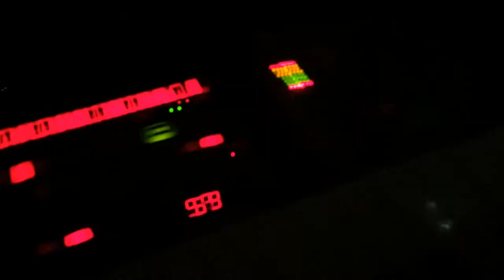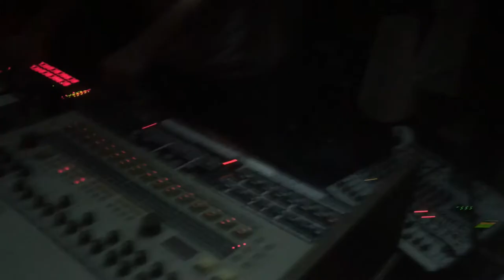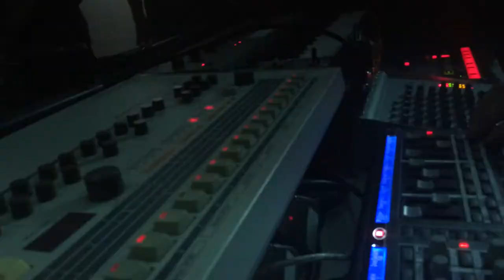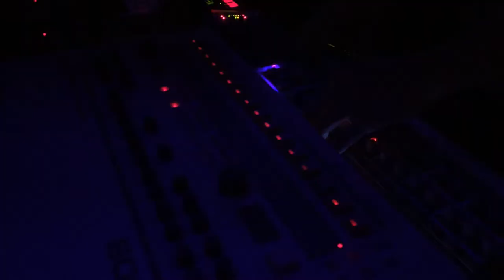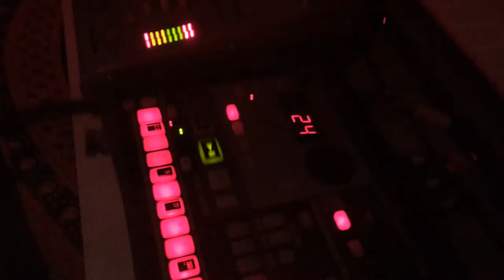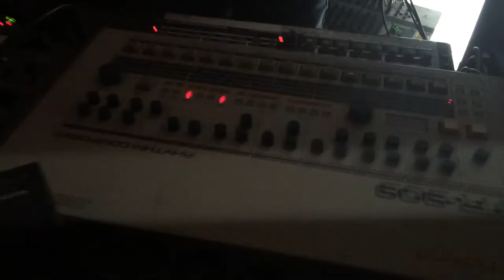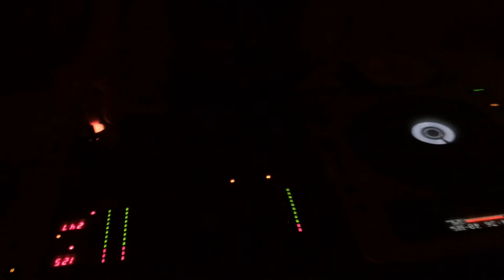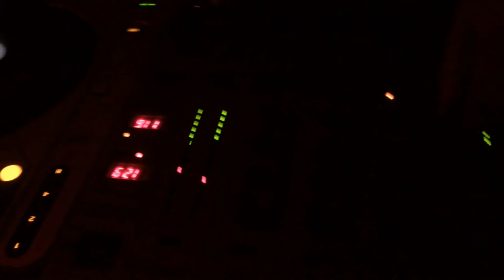DEN WAVE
DEN WAVE выступление в клубе "Линч" /г. Екатеринбург/
3 ноября 2014 г.